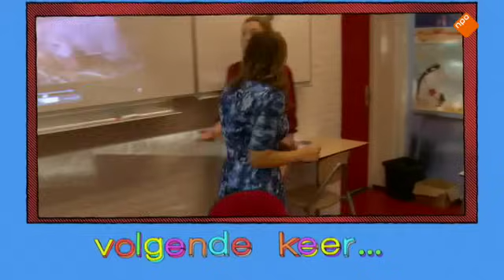Bemoeial & Andere School 2-2-2016